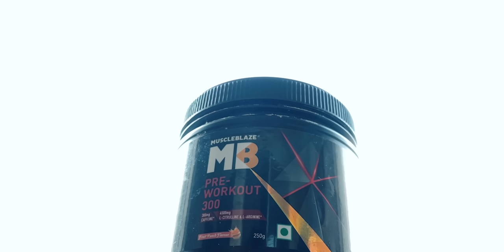How I Built An Aesthetic CHEST: My Top 3 Exercises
0:00 Intro & Important Point #1
1:47 Important Point #2
2:08 Important Point #3
2:56 Exercise 1 & Why?
4:34 Exercise 2 & Why?
6:19 Exercise 3 & Why?